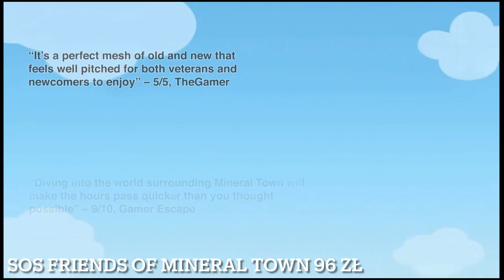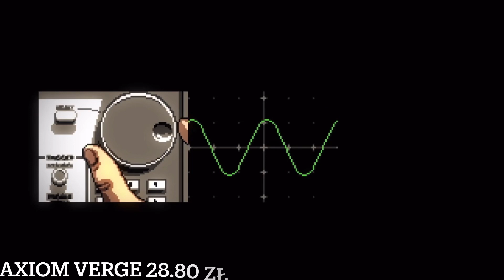NAJNOWSZE PROMOCJE NA NINTENDO E SHOP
Dajcie znak jak Wasze zakupy!

Wbijajcie do sklepu Electronic Dreams!!

Bardzo polecam tego gościa!